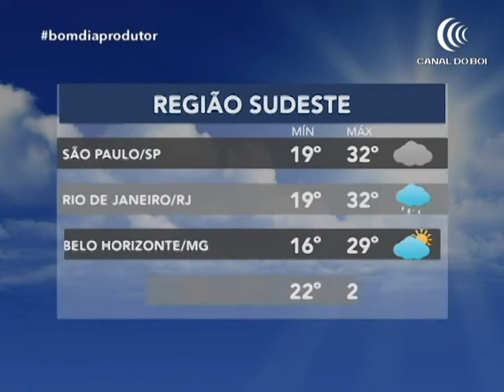Programa Bom Dia Produtor | 26/11/2020